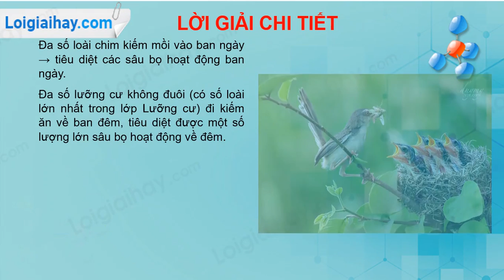Trả lời câu hỏi số 3 trang 122 SGK Sinh học 7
Tại sao nói vai trò tiêu diệt sâu bọ có hại của lưỡng cư có giá trị bổ sung cho hoạt động của chim về ban ngày? .